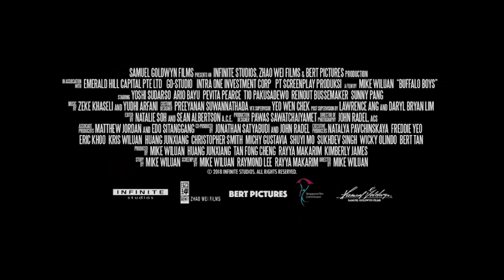🎥 BUFFALO BOYS (2018) | Full Movie Trailer | Full HD | 1080p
Two brothers named Jamar and Suwo came back to the land of Java to avenge their father, who was a Sultan, after years of exile in America.
Director: Mike Wiluan
Writers: Raymond Lee (screenplay), Mike Wiluan
Stars: Conan Stevens, Yoshi Sudarso, Zack Lee